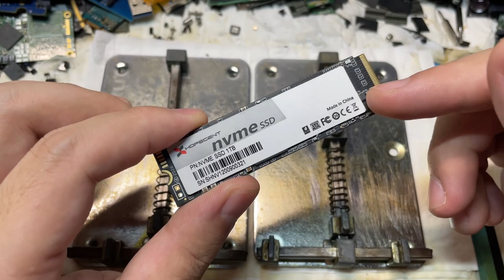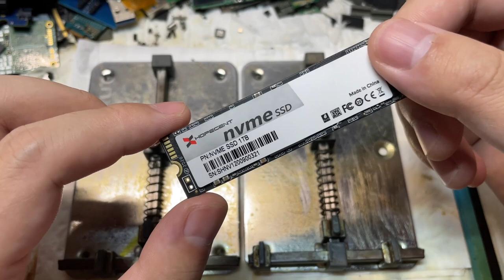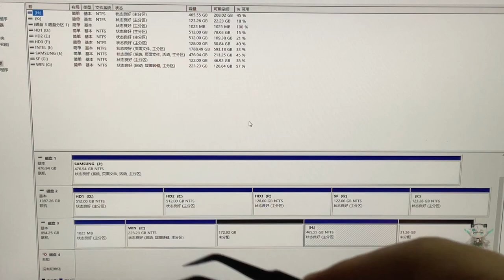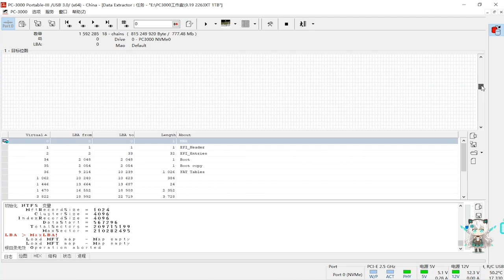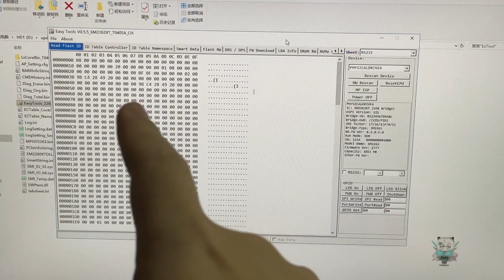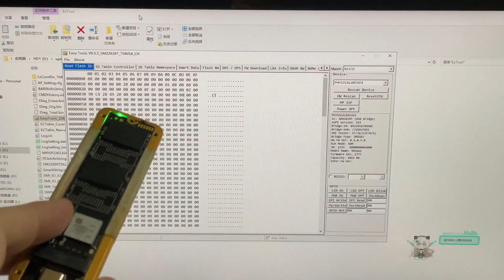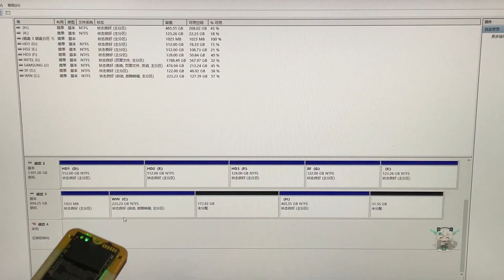多亏了买电脑时顺便升级硬盘 数据侥幸逃过一劫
台湾地区资料救援↓
LINE:kusugawa